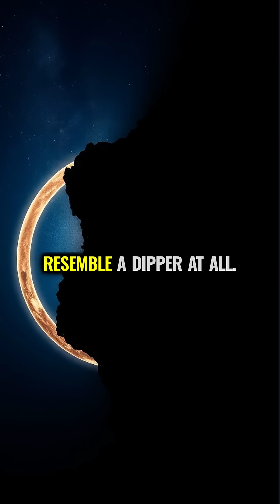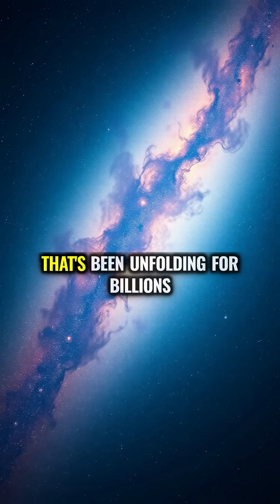Our Shifting Skies: How Constellations Will Disappear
The star patterns we recognize today are slowly changing as each star moves through space at different speeds. In about 50,000 years, familiar constellations like the Big Dipper and Orion will be completely unrecognizable to future stargazers.